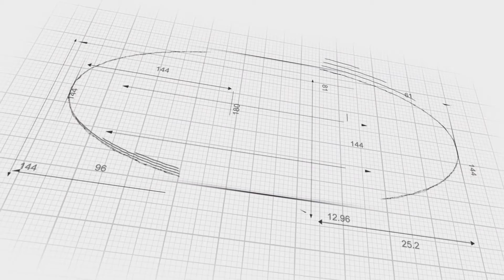2021 01 19 Midday Manna Miracles are for believers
Miracles accompany those who believe.